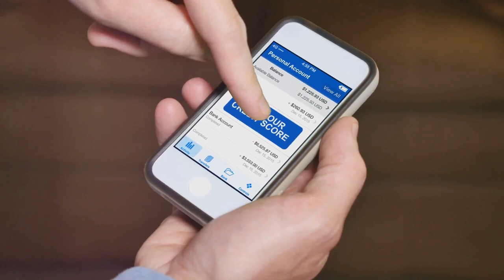Unsecured Business Line of Credit USA | Fast Money Locator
Ever wondered how to fuel your business dreams without risking your personal credit score? Imagine an uncomplicated route to securing a business line of credit. Well, it's no longer a dream.

Welcome to a world where your business aspirations take flight. Our service offers an unsecured business line of credit, available right here in the United States. We are talking about a range of $25 ,000 to $100 ,000.

That's impressive, isn't it? Now, you might be thinking, what's the catch? Well, there isn't one. Our approval process is lightning. fast, with approvals often coming through in just 24 hours.

That's right, no more waiting for weeks on end to find out if you've been approved. But that's not all. One of the major advantages of our service is that it reports to the Business Credit Bureau, not your personal credit bureau.

This means that your personal credit score remains untouched, no matter what happens with your business finances. So, you can take that leap of faith with your business, without any problem. personal financial risk.

Sounds too good to be true? Well there are a couple of requirements. Your FICO score across all three credit bureaus needs to be a minimum of 680. Additionally, you should have a minimum provable income of $30 ,000 per year.
Fair enough, isn't it? So why wait? Give your business the financial boost it deserves. For more information or to apply, head over to www .fastmoneylocator .com Remember,

in the world of business, time is money. The quicker you act, the faster you'll be able to put your plans into action. Welcome to a new era of business financing, where your business dreams meet financial reality. Take charge.

Timecode:
0:00 - Intro Video
0:20 - Video Title
0:30 - Video About